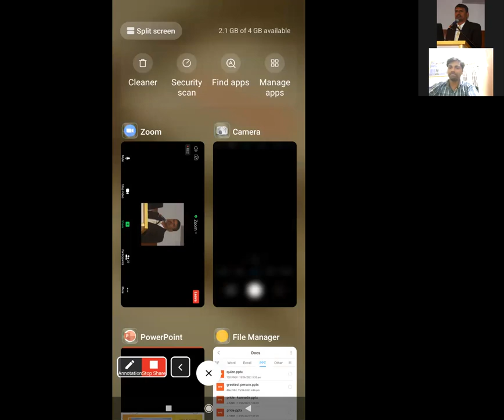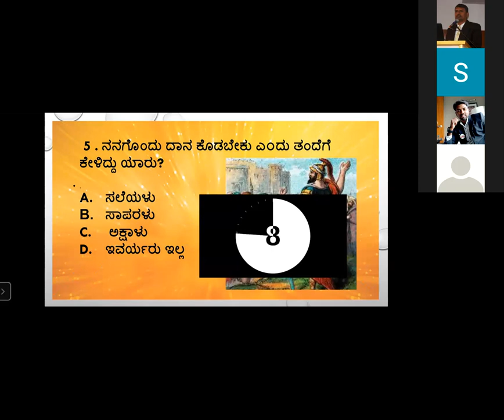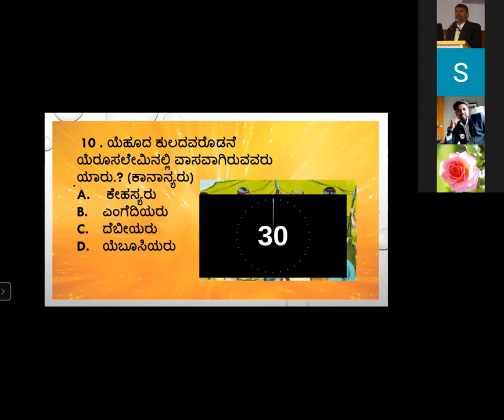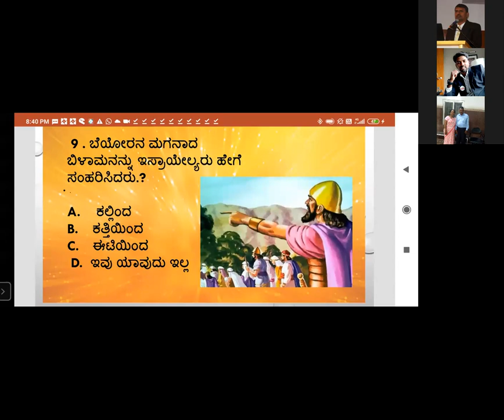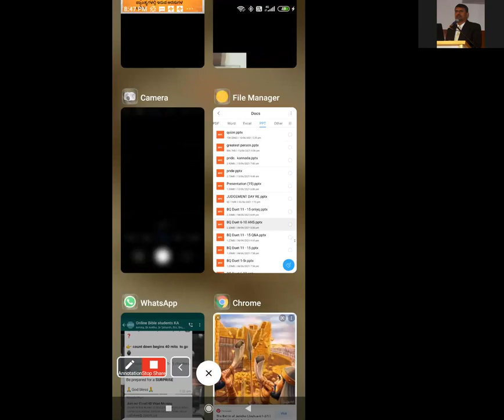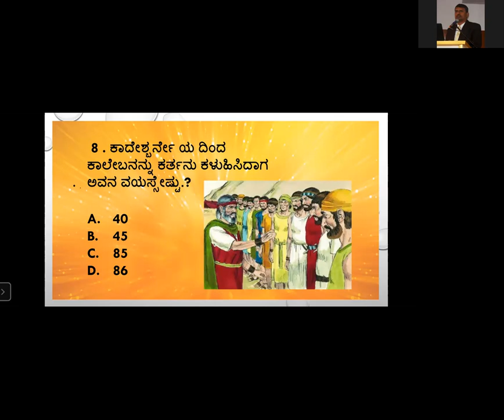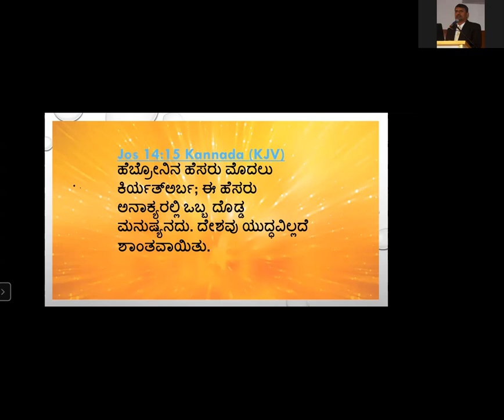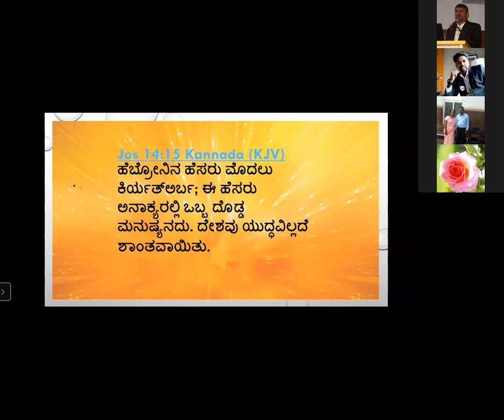Quiz - Joshua 11 - 15 - Free Kannada Bible Study